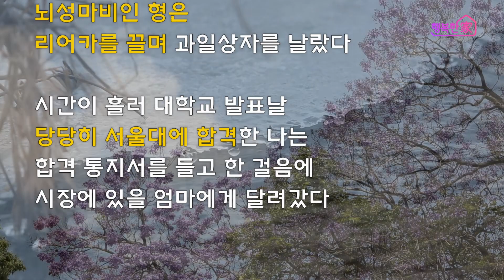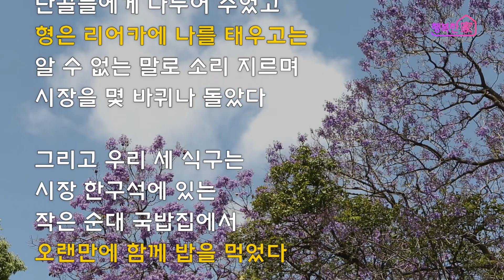서울대 "최"(고로) "고"(생한) "남"(자)